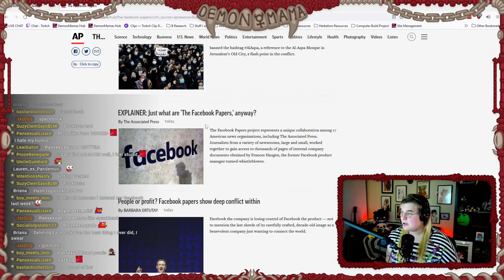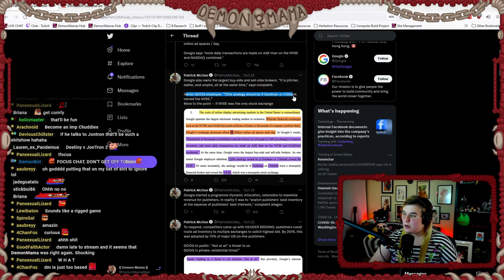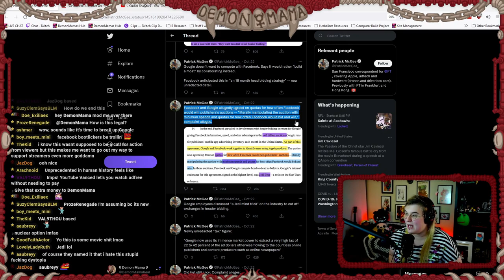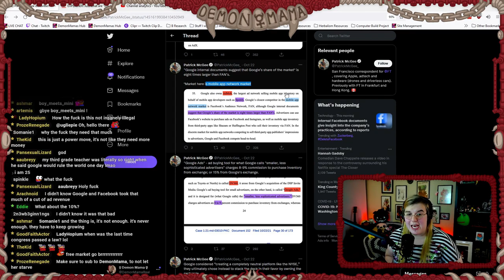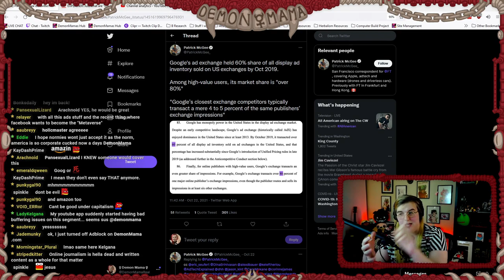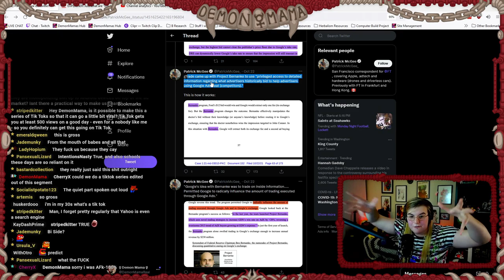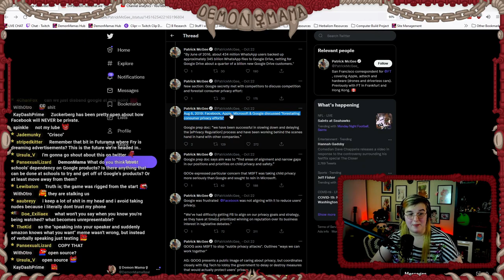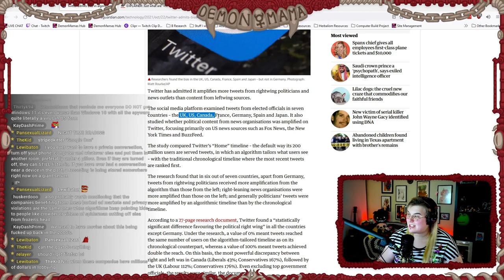The Leaked Facebook Papers are WORSE than You Thought